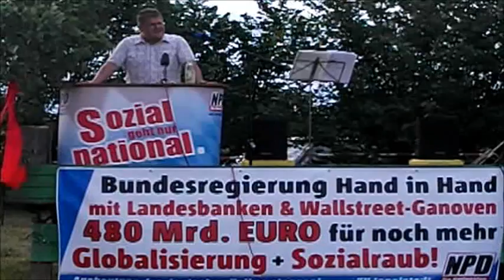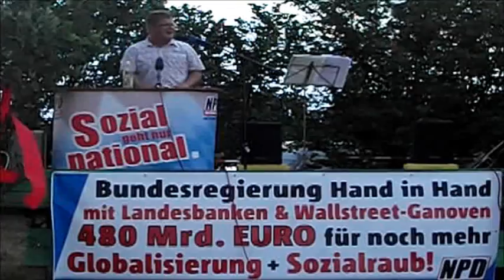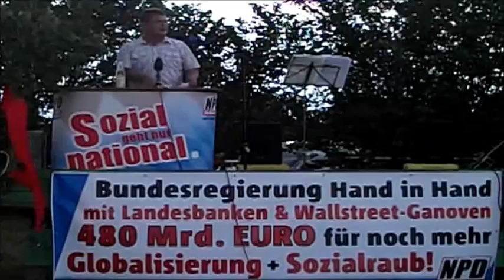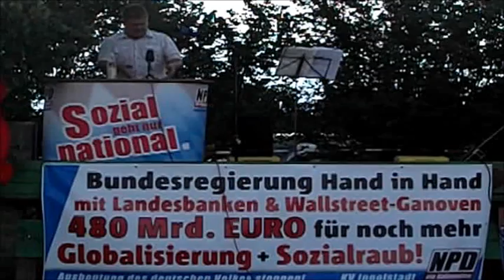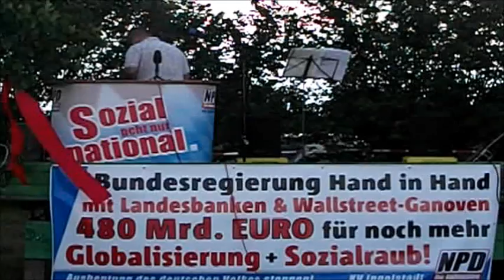NPD-Bayerntag 2012 - Holger Apfel [3/3]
Holger Apfel, NPD-Parteivorsitzender spricht auf dem Bayerntag 2012 [Video 3/3]

- Die Kommentare werden vor Veröffentlichung geprüft.

-Das erneute Hochladen des Videos auf einer Videoplattform (z.B. YouTube, MyVideo etc.) ist nicht gestattet. Das Urheberrecht besitzt die NPD Pforzheim.-